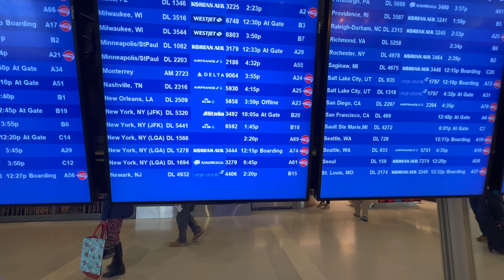FLIGHT EXPERIENCE Delta Connection (Endeavor Air) Mitsubishi CRJ-900LR COMFORT+ DTW ✈️ JFK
4K / 60fps
¡Hola a todos! Acompáñame en este viaje corto entre Detroit y la ciudad de Nueva York en un Mitsubishi CRJ-900LR de Delta Connection en Comfort+ No olvides 👍 y suscríbete para más contenido de video 😉                                                                                                                                                     -Flight Details/Detalles del Vuelo-
✈️Delta Connection (Endeavor Air) flight/vuelo: 5441
✈️Detroit ➡️ New York City (JFK)
✈️Date of Flight/Fecha de Vuelo: January/enero 2022
✈️Flight Time/Tiempo de Vuelo: 1hr 15mins
✈️Scheduled Departure/Salida Programada: 1:45pm
✈️Scheduled Arrival/Llegada Programada: 3:29pm
✈️Aircraft/Aeronave: Mitsubishi CRJ-900LR
✈️Seat/Asiento: 8D (Comfort+)
✈️Registration/Registro: N936XJ

= TIME STAMPS =
0:00 - Intro
1:05 - Our Aircraft
2:12 - Boarding/Seat Features
2:35 - Pushback
4:00 - Takeoff
5:28 - Inflight Service
6:23 - Initial Descent
8:14 - Landing/Taxi
11:01 - Planespotting
12:31 - Final Thoughts :)

The airline was neither involved nor informed about the creation of this video. The ticket fare was paid by myself.